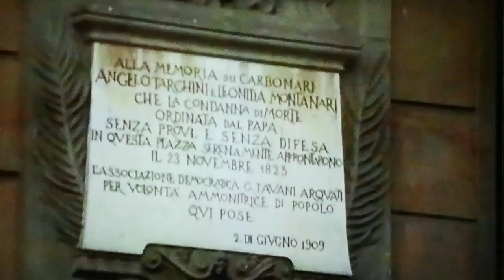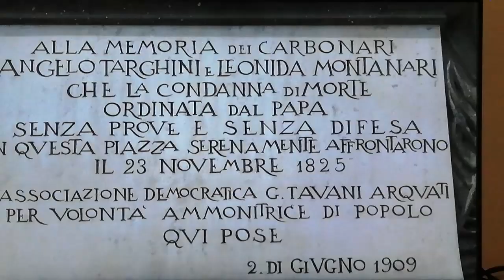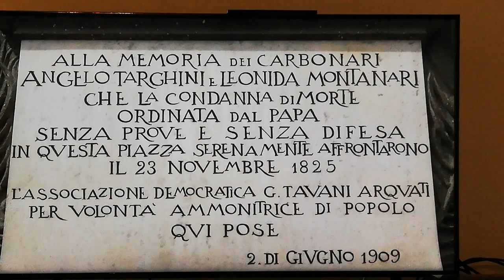La storia nel film "NELL'ANNO DEL SIGNORE"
Buona visione...
Montaggio e video a cura di Tatiana Manca